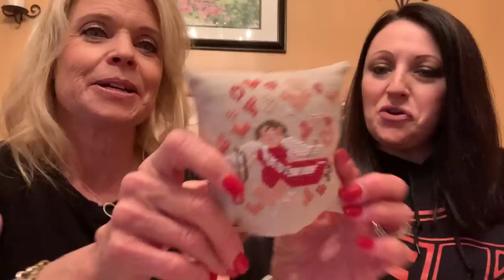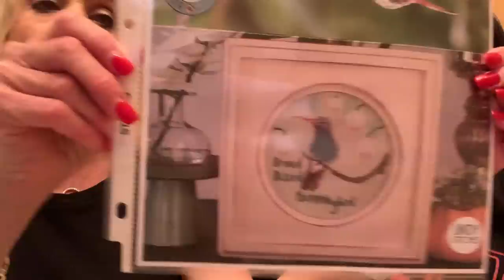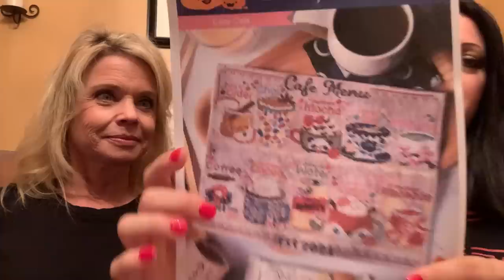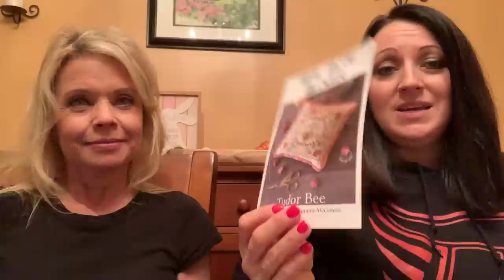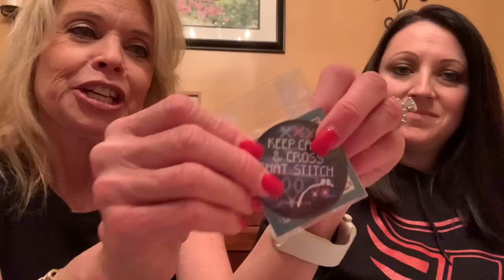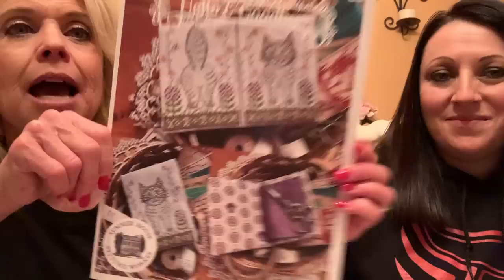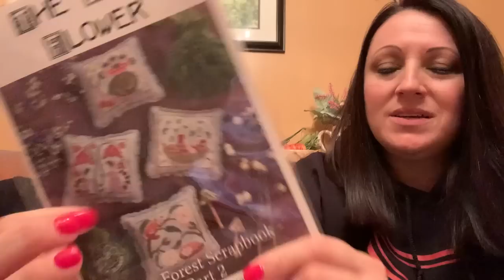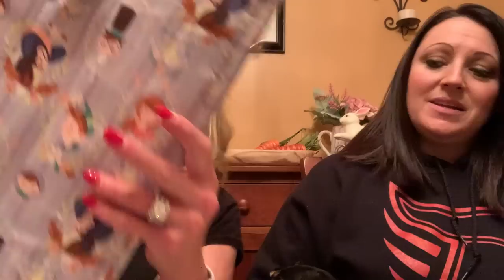Flosstube #13 - Pillow Finishes, Wonderful WIPs, & Mega Market Haul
We would love to connect with you on Instagram as well.

As you may have guessed from our channel name, we are two best friends who love to stitch and talk about all things cross stitch.

Promotions:
There is no limit on how many times you can use this code during this time. Add to cart! Make sure to follow her on Instagram and check out her Flosstube too

New designer alert! We love to support cross stitch designers, so we are proud to show some love to our friend, Kristi, the designer behind Pixel Pixie Cross Stitch! Her designs are super fun and whimsical, and we hope you'll check her out. You can find Pixel Pixie X Stitch on Etsy and Instagram

Projects & Designers:
There is Probably...: Scarlett House
Jack e Megghy: Crocette a gogo
Love Birds: Primrose Cottage Stitches
Valentine's Day - Holiday Hoopla: With Thy Needle and Thread
My Heart is Yours Pinkeep: Luminous Fiber Arts
Tudor Bee: The Blue Flower
A Bluebird's Message: Luminous Fiber Arts
Nottingham: Kathy Barrick
Bird Crush Club - March: Lindy Stitches (Fabric: 32 ct Water Spirit Belfast linen by Seraphim Fabrics)
Blue Bird in a Cherry Tree: Kathy Barrick
Tudor Ermine: The Blue Flower
Winter Blooms: The Blue Flower
Autumnal Sampler: Little Robin Designs
Cozy Cafe SAL: Frosted Pumpkin Stitchery
Acorns: The Blue Flower
Santa's Trips: Barbara Ana Designs
Love is Patient, Love is Kind: Artful Offerings

Etsy shops mentioned:
Painted Leaf Co
The Brass Button
Mad for Minders